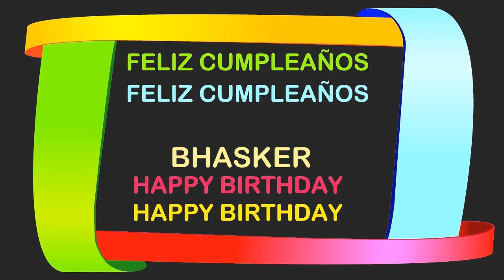Bhasker Birthday Postcards & Postales